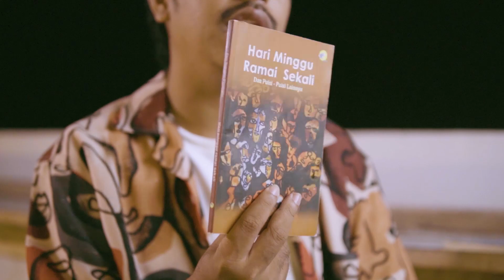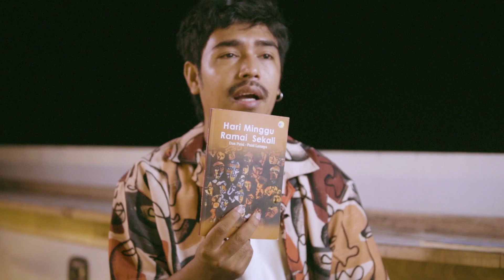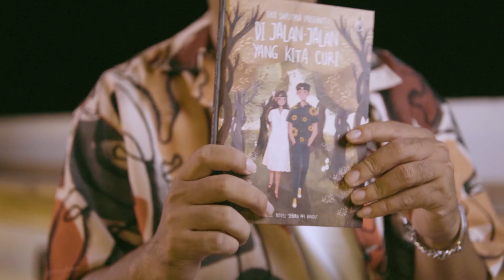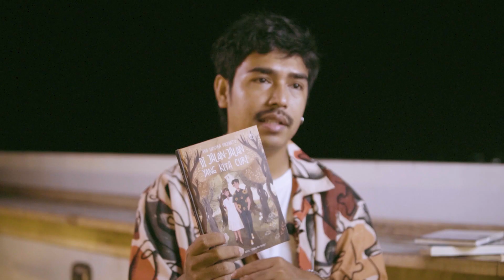JUAL DONGENG DEMI IMPIAN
Menulislah supaya kamu hidup!
Salam teman-teman, ada sedikit cerita, perjalanan beta sejauh ini dalam dunia sastra. Semoga bisa menyalakan api di dada.

Selamat memperingati HARI PENDIDIKAN NASIONAL. Stop korupsi dana pendidikan di Maluku, bapak dan ibu pejabat!

Diabadikan oleh Sondorsonoo dan Aetherego
Partner : Swiss-Bel Hotel Ambon dan Ndinu Macrame.